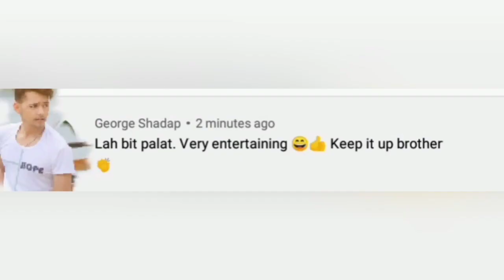Hangne nga don/George, Genevieve/Albert nongkynrihdrawingcoloring/NEW Khasi song/Khasi funny/drawing